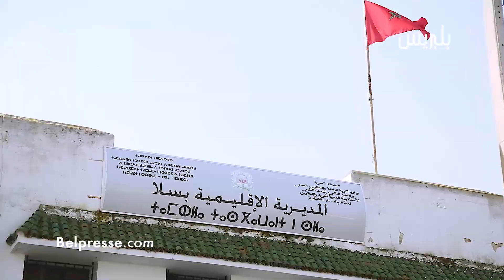منع الوقفة الاحتجاجية لموظفي وزارة التعليم المقصيين خارج السلم